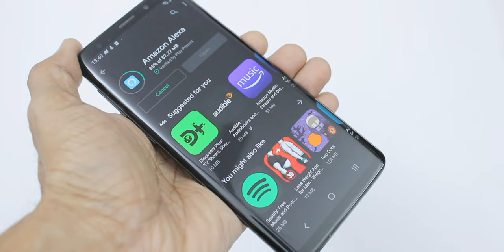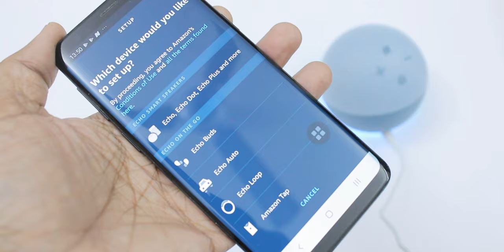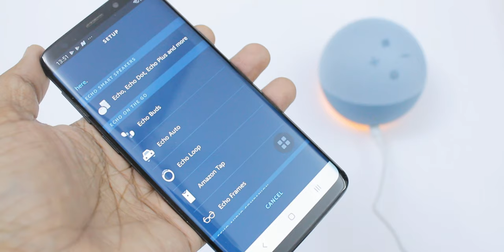Echo Dot (4th Gen) - How to Set up